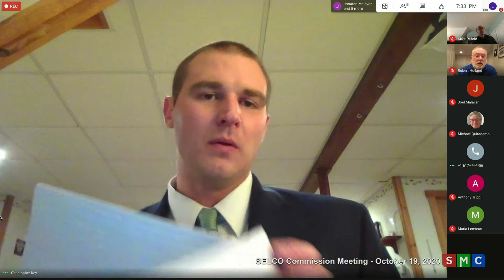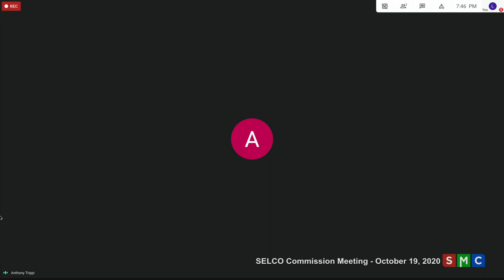SELCO Commission Meeting October 19, 2020